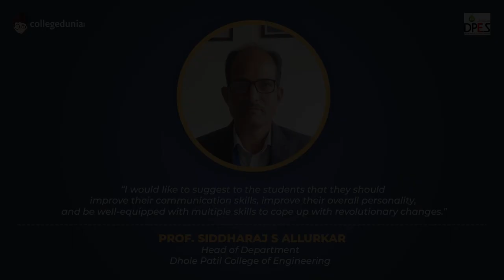Prof. Siddharaj S Allurkar | Head of Department | Dhole Patil College of Engineering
Next in our series of Thoughtful Leaders, we have, Prof. Siddharaj S Allurkar, Head of Department, Dhole Patil College of Engineering